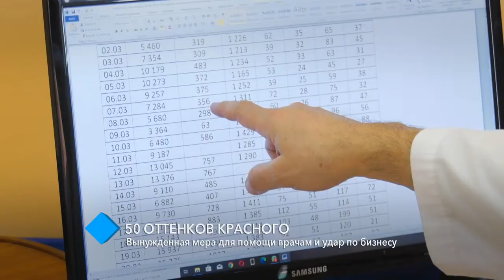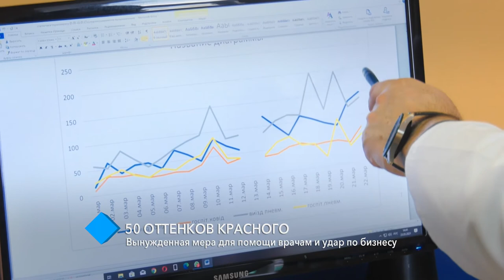50 оттенков красного: вынужденная мера для помощи врачам и удар по бизнесу